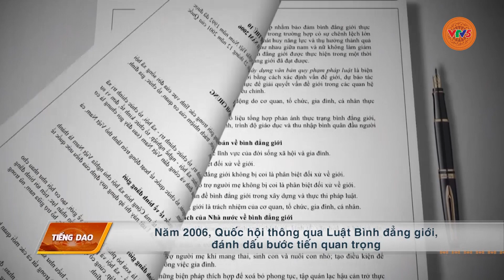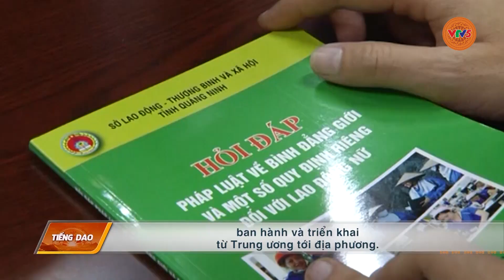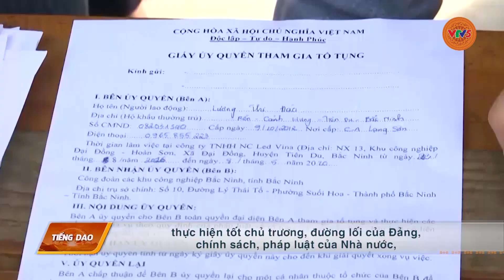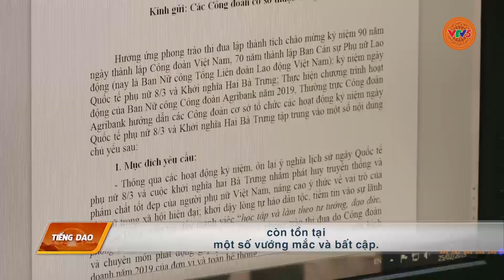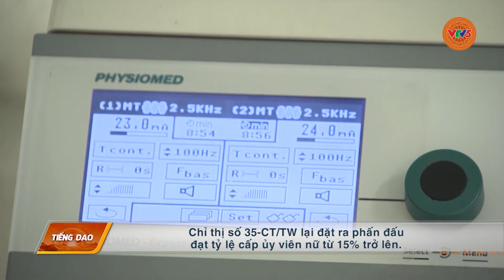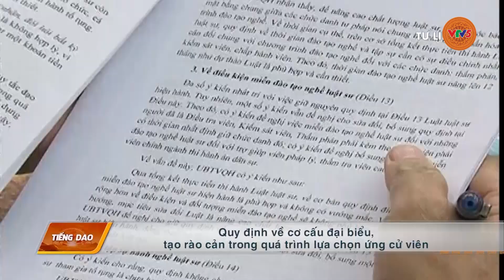[TIẾNG DAO] HOÀN THIỆN CHÍNH SÁCH PHÁP LUẬT VỀ BÌNH ĐẲNG GIỚI Ở VIỆT NAM | VTV5